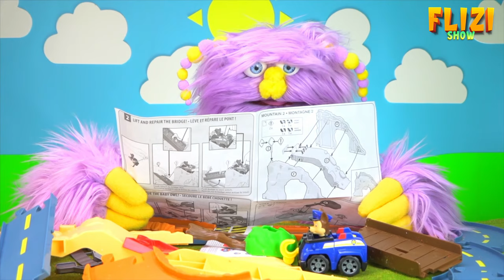PAW Patrol Ultimate Rescue,kids shows on youtube,for kids cartoon,paw patrol toys english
Today we are playing with the “PAW Patrol Ultimate Rescue Construction Truck” and “The Ultimate Construction figures”.
The equipped dump truck has all the action packed features for an Ultimate Rescue mission including flashing lights and sounds, a swinging wrecking ball, a dump bed, a mini digger and a mini steam roller.
The pups are ready for anything with their new Ultimate Construction uniform and their safety hat.
In this video the six Ultimate Construction pups rescue farmer Al. The bridge has collapsed on him, while he was driving across. Let’s see how they rescue Farmer Al.